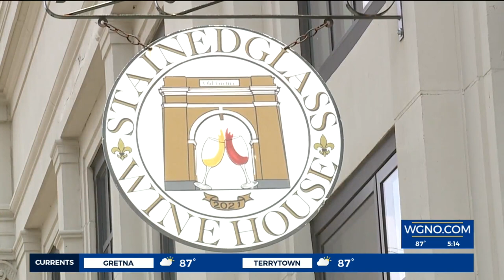Deputy & Artist Rodney King paints fallen officers for families